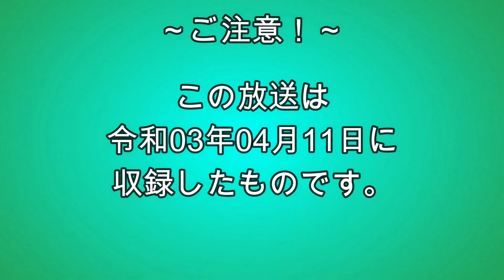FM21 2021年04月15日 わんぬうむい 音声Ver.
2021年04月15日(木)22時放送の ボギーチャンネル は毎週木曜日22時からFM21(76.8MHz)で、ボギーさんがMCでお届けする『わんぬうむい』のツイキャス放送版です。沖縄の報道されない真実を放送しております。わんぬうむいは YouTube ChannelBogey の提供でお送りしております。

本日の出演者は、たかさん、HKさんことひがこうさくさんです。この放送はR03/04/11の収録で行っております。 ボギーてどこん さんは本日所要のためお休みです。

本日は、動画はありません。ラジオ音声版のみでお楽しみください。

FM21わんぬうむいへのお便りは「わんぬうむい宛て」と明記の上以下のメールアドレスへどうぞ、来週紹介されるかもよ～( ^^)/

2017年以前の動画はこちらの旧チャンネルです。